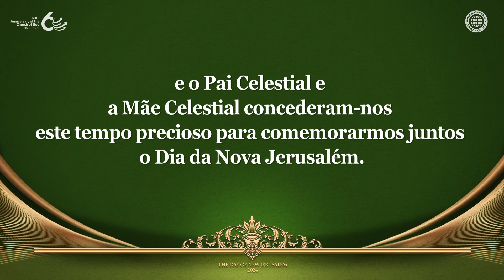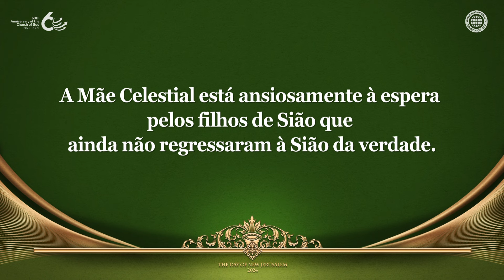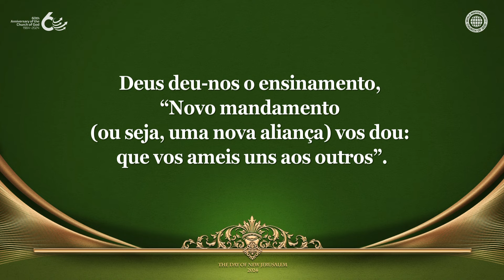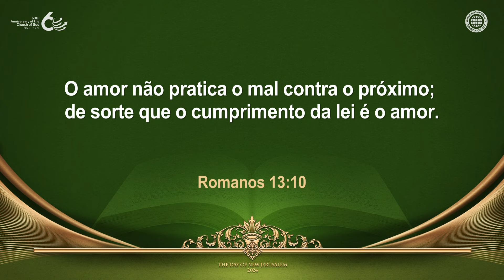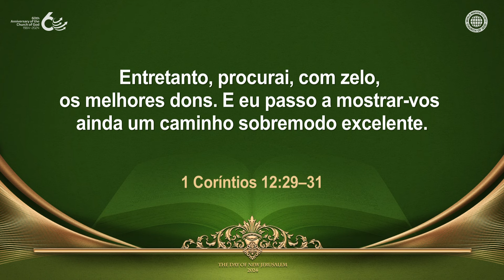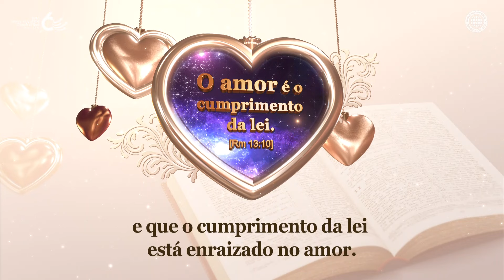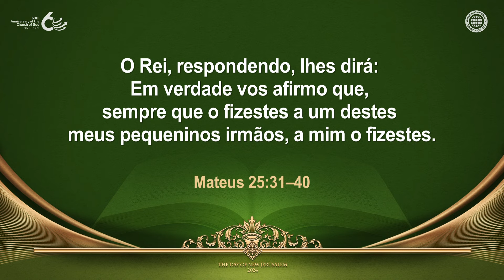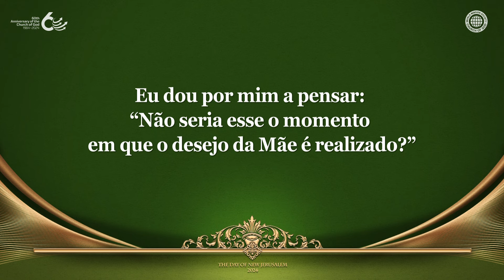O Amor é o Cumprimento da Lei | Igreja de Deus, IDDSMM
Como Cumprir Todas as Leis que Deus Nos Deu?
No Evangelho de João, Deus deu-nos uma lição, ""Novo mandamento vos dou: que vos ameis uns aos outros"".
No livro de 1 João, está escrito, ""Deus é amor"", e no livro de 1 Coríntios,
está escrito, ""Agora, pois, permanecem a fé, a esperança e o amor, estes três; porém o maior destes é o amor"".
Portanto, o cumprimento de toda a lei é o amor.

Os 60 anos de História da Igreja de Deus são
as Pegadas de Amor de Cristo Ahnsahnghong e de Deus Mãe
As palavras de Deus Mãe, “O caminho do evangelho deve ser um caminho em que ninguém se sinta só”,
inspiraram os membros da Igreja de Deus em todo o mundo a praticar o servir e o amar uns aos outros,
tornando-se a força motriz por detrás dos 60 anos de história da Igreja de Deus até aos dias de hoje.

Romanos 13:10
O amor não pratica o mal contra o próximo; de sorte que o cumprimento da lei é o amor.

1 João 4:7–8
Amados, amemo-nos uns aos outros, porque o amor procede de Deus;
e todo aquele que ama é nascido de Deus e conhece a Deus.
Aquele que não ama não conhece a Deus, pois Deus é amor.

[IGREJA DE DEUS SOCIEDADE MISSIONÁRIA MUNDIAL tem os direitos de autor deste vídeo. É proibida a reprodução e distribuição não autorizadas.]